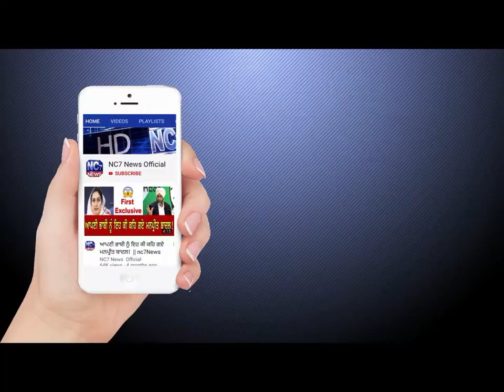Khabran Punjab Ton | ਜਿਮਨੀ ਚੌਣਾਂ : 19 ਅਕਤੂਬਰ ਤੱਕ 'ਐਗਜ਼ਿਟ ਪੋਲ' 'ਤੇ ਪਾਬੰਦੀ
Khabran Punjab Ton| Punjab Latest News |ਜਿਮਨੀ ਚੌਣਾਂ : 19 ਅਕਤੂਬਰ ਤੱਕ 'ਐਗਜ਼ਿਟ ਪੋਲ' 'ਤੇ ਪਾਬੰਦੀ
1. ਅੱਜ ਦੀਆਂ ਮੁੱਖ ਖਬਰਾਂ,
2. ਅੱਜ ਦੀਆਂ ਤਾਜ਼ਾ ਖਬਰਾਂ,
3. ਅੱਜ ਦੀਆਂ ਪੰਜਾਬੀ ਖਬਰਾਂ
4. Punjabi news
5. Punjabi news today live
6. Punjabi news live
7. Punjabi news today
8. Punjabi news channel
9. Punjabi news Khabra
10. Punjabi news today live ptc